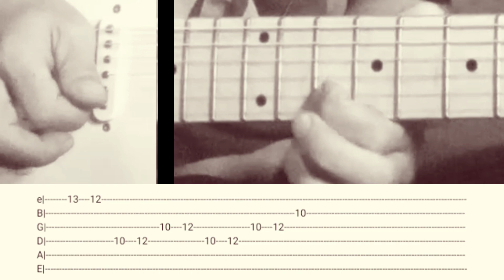BINIBINI-Guitar cover with TABS